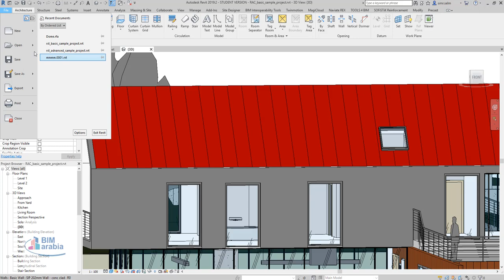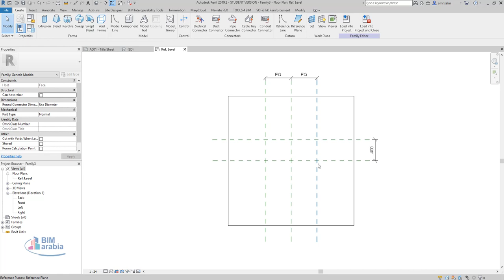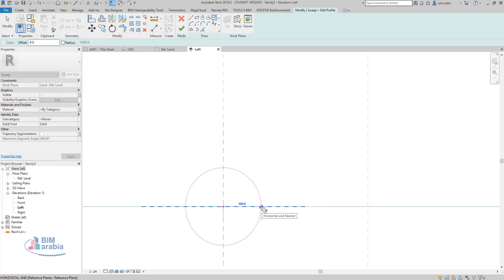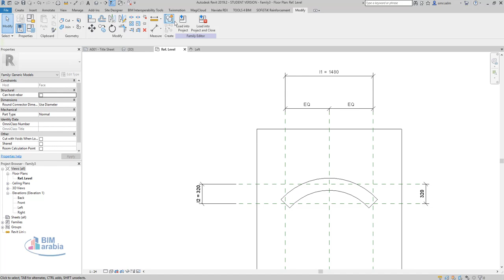Creating a segmental arch in revit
Revit Parametric Curvature